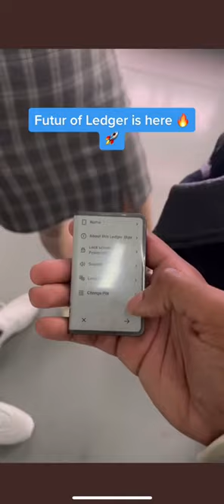The Future of Crypto is here: Ledger STAX Wallet 🏛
Tik Tok by: @cryptok21